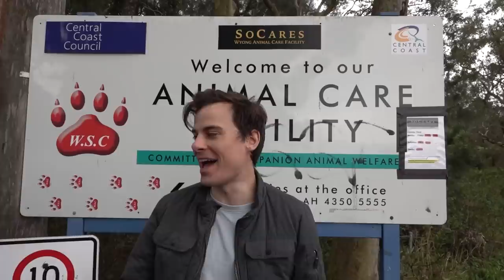I did this Wrong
Time for a reality check.

If you'd like to help Dog Rescue Newcastle here is the